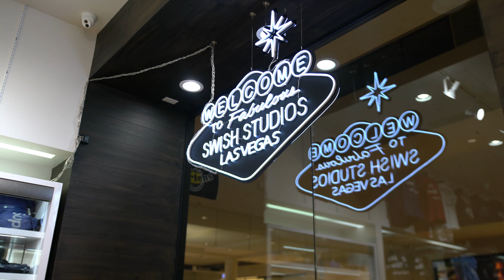4DRJT- Finer Things (Official Music Video)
Directed By: @ahmadmartinn